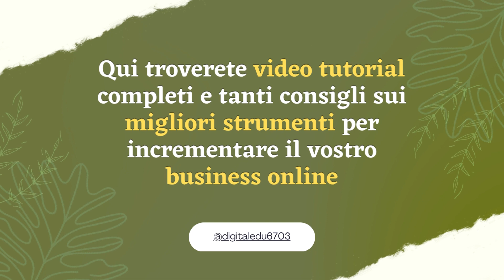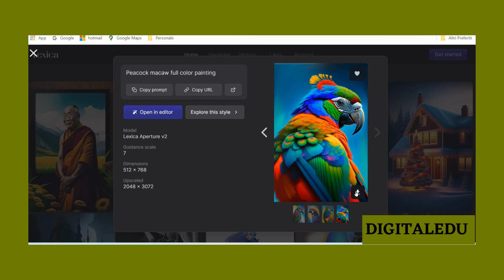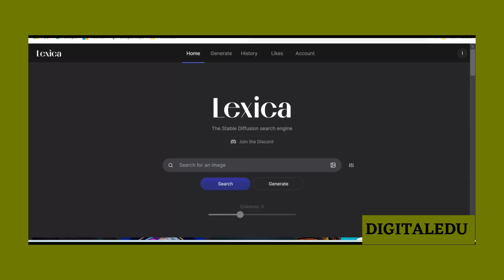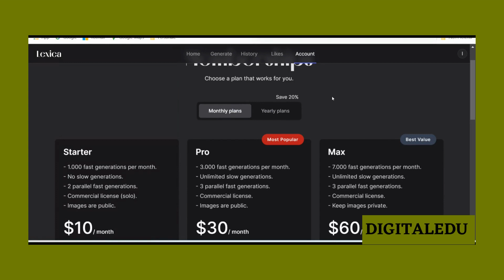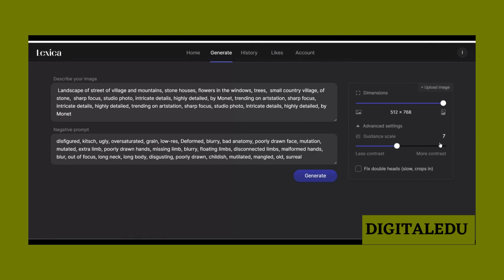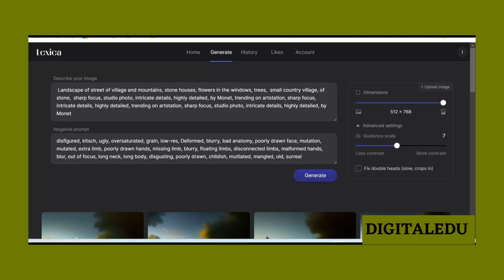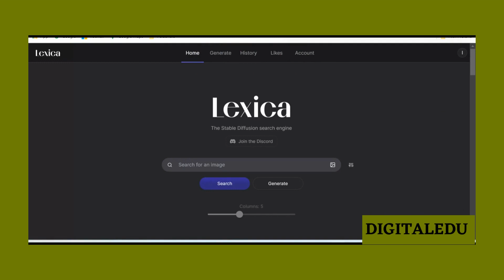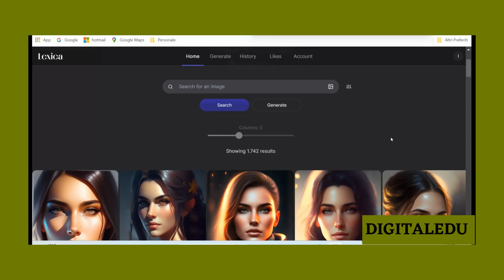Lexica AI Art: Generea immagini velocemente (video tutorial)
👩🏻‍💻I miei tutorial ti sono utili?  Supporta il mio canale , lascia un "super grazie"❤️ :

In questo video tutorial vi mostrero' questo strumento di intelligenza artificiale per la generazione di immagini: Lexica.
Lexica e' un tool di facile utilizzo, non bisogna avere particolari capacita' per riuscire ad ottenere ottimi risultati.
Vi mostrero' alcuni esempi di cosa e' possibile realizzare con Lexica.
Lexica da la possibilita' di creare 100 immagini gratuite mensili ed ha piani di abbonamento a costi contenuti.
Per questo motivo ho pensato di sottoporlo alla vostra attenzione.
Buona visione!

LINK UTILI